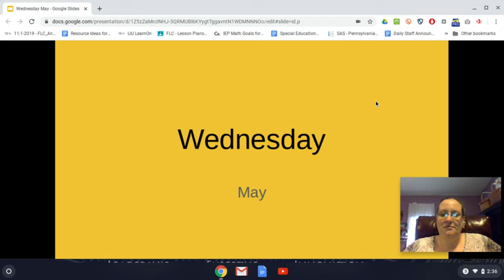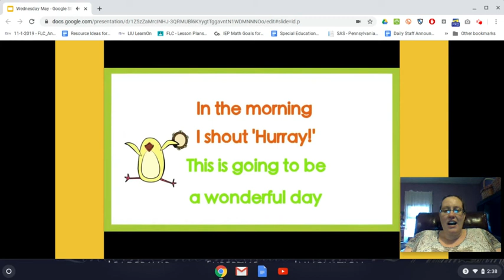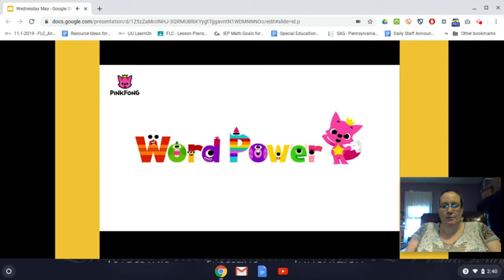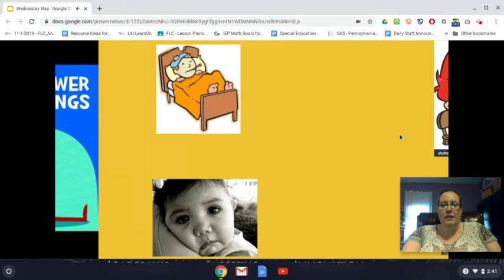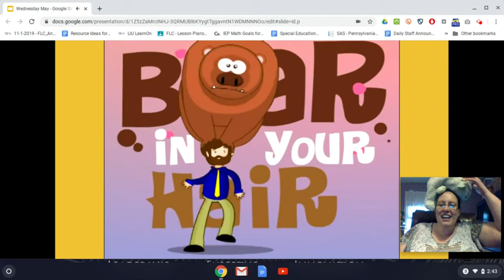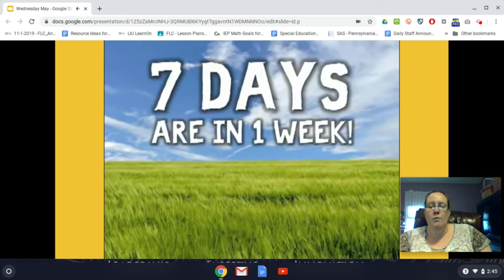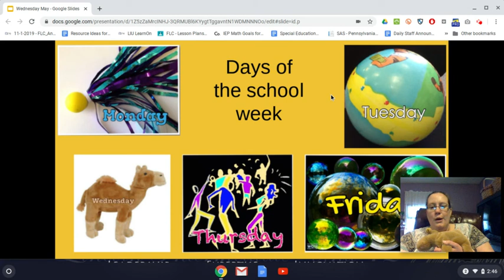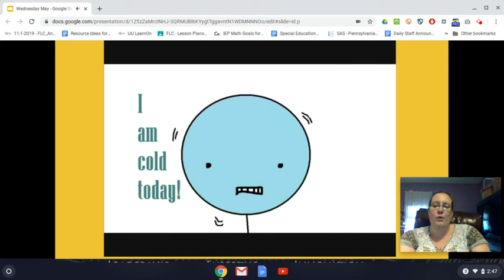Wednesday, May, Part 1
circle time